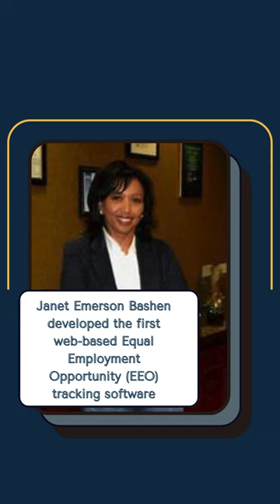Breaking Barriers: Janet Emerson Bashen - Pioneering the Field of Equal Employment Opportunity.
Step into the remarkable life of Janet Emerson Bashen, a trailblazing entrepreneur and advocate for equal employment opportunity. In this captivating YouTube short, we learn about the inspiring journey of Bashen, a visionary who shattered glass ceilings and transformed the landscape of workplace equality.

The challenges Bashen faced as a Black woman in a predominantly white and male-dominated industry, helped spur her resilience and determination, and ultimately propelled her forward. Her advocacy for diversity and inclusion, is why/how she worked to create lasting change by helping organizations implement effective equal employment practices.

Janet Emerson Bashen developed the web-based EEO tracking software, known as LinkLine, which assists with equal employment opportunity investigations and claims tracking. She filed for a patent on the software in 2001 and was issued U.S. patent #6,985,922 on January 10, 2006.

Prepare to be inspired as we showcase Bashen's impact on the world of business and employment. From her recognition as the first African-American woman to own a patent for a software application to her numerous accolades, witness the profound influence she has had on shaping policies and practices that foster diversity, inclusion, and equal opportunity.